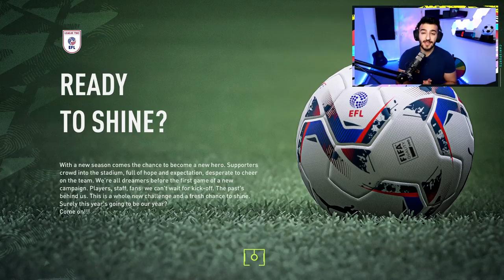The ACADEMY Is Here! Insane HOMEGROWN TALENT! - FIFA 22 Career Mode Youth Academy #1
The ACADEMY Is Here! Insane HOMEGROWN TALENT! - FIFA 22 Career Mode Youth Academy

This is our FIFA22 Career Mode based around the Youth Academy. We are a club that only uses Youth Academy Players to reach incredible heights in world football starting in League 2 in England.
The goal is to not only create a successfull Club but finding the best Wonderkids in world football and taking on this Road To Glory with them.